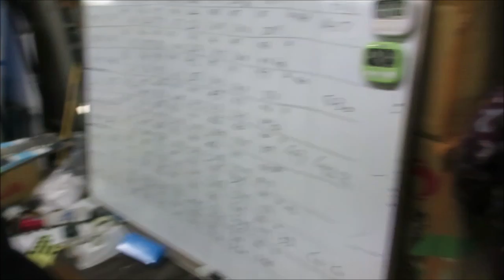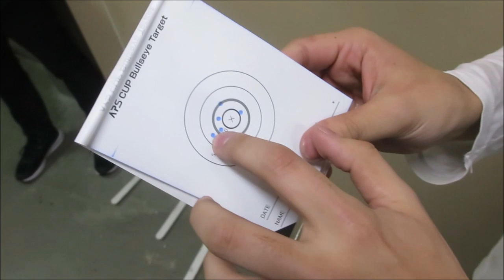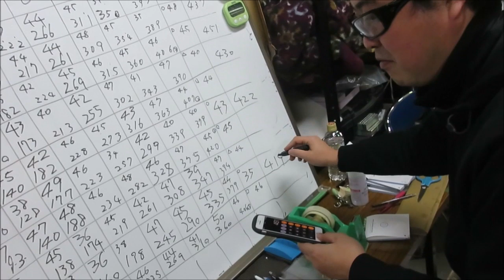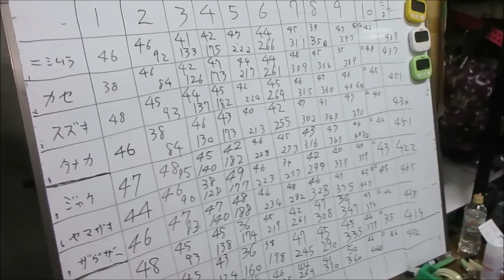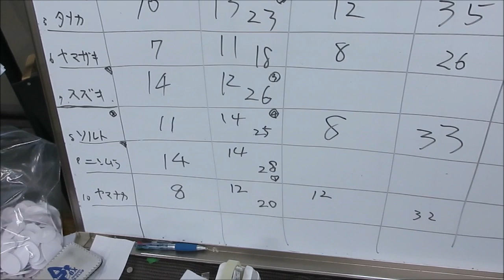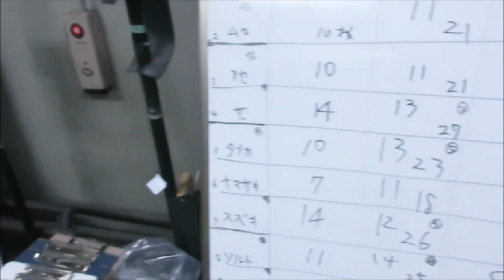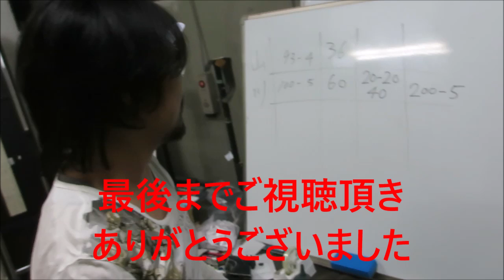ＡＰＳどうでしょう 第27回ＡＰＳカップブルズアイマッチ